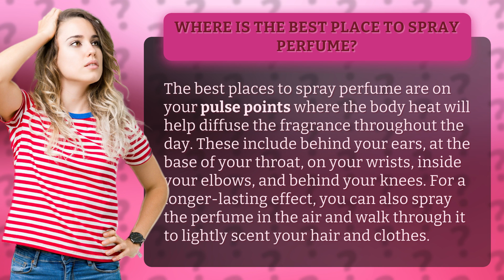Where is the best place to spray perfume?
Maximizing Your Scent: Best Places to Spray Perfume • Perfume Scent Tips • Discover the key pulse points to spray perfume for maximum impact. From behind your ears to the base of your throat, learn how to make your fragrance last all day long.